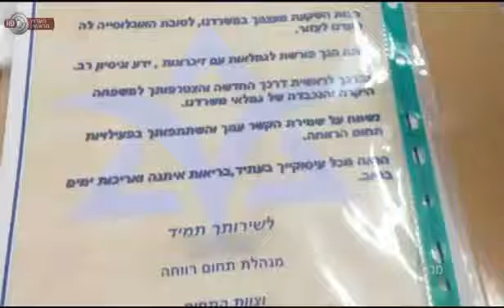רשויות הרווחה טבריה הוציאו תינוק מאימו במרמה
לפני כמה חודשים הוצא תינוק מטבריה מידי משפחתו, בטענה שאימו אינה כשירה לגדל אותו, אבל מתברר שרשויות הרווחה הסתירו מידע מבית המשפט, לפיו סבתו, המבקשת לאמץ אותו, דווקא כן כשירה לגדל ילדים.
הסבתא מציגה תמונה של הנכד שלה: "פה הוא היה בגיל חצי שנה".
כבר כמה חודשים, א' רואה את בנה התינוק רק בתמונות.
הוא ילד מיוחד, הוא ילד מקסים.
לפני חצי שנה החליטו שירותי הרווחה בעיר טבריה שהאמא אינה כשירה לגדל את בנה. הילד הועבר למשפ' אומנה ומאז נאסר עליה ועל בני משפחתה לראותו.
ח', סבתו של הילד: קשה לנו מאוד, אנחנו בלילות לא ישנות, מאוד מאוד קשה לנו. יום ולילה. הבת שלי לא מפסיקה לדבר ולכאוב את כל הנושא הזה.
לטענת ח', סבתו של התינוק, רשויות הרווחה התעלמו מהעובדה שבמשך 40 שנה היא עבדה בתור מטפלת וסייעה לילדים ותינוקות שהוצאו ממשפחותיהם בשל בעיות רווחה. היא מציגה שורה של תעודות, המעידות על הערכה רבה שזכתה לה בעבודתה.
ח': זה אבסורד, ממש אבסורד. אם הייתי טובה כל כך בשביל חניכים 40 שנה, אין סיבה שאני לא אגדל את הנכד שלי.
עו"ד ורדה שטיינברג, מומחית חוק ונוער המייצגת את המשפחה: את האינפורמציה הזו, שהיא אינפורמציה מאוד משמעותית לבית המשפט בבקשת ביניים, רשויות הרווחה מעלימים.  היא משמעותית מפני שהמחוקק דרש הוצאה חוץ ביתית במקרה של "אין דרך אחרת", והסבתא הזו, היא "הדרך האחרת".
ממשרד הרווחה נמסר כי עלו הסתייגויות רבות בנוגע למסוגלות של הסבתא, וכי העניין יוכרע בבית המשפט לאחר החג.